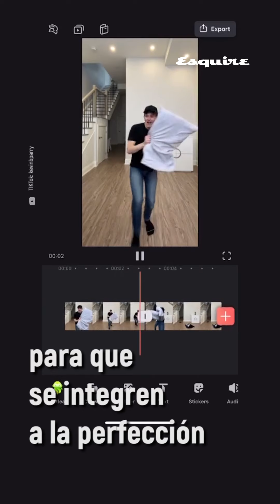Una persona con la habilidad de transformarse en objetos.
Conoce a Kevin Parry, un hombre con la capacidad de transformarse en objetos. Él mismo nos platica cómo lo logra.